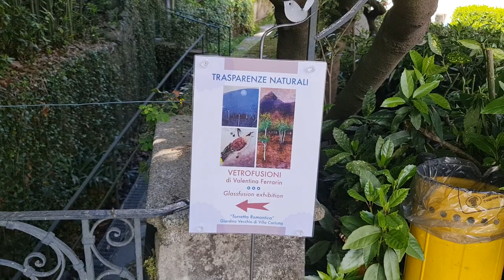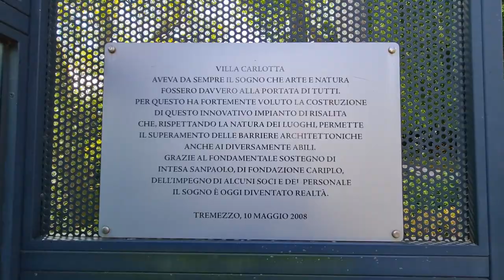2022 05 01 ore 14 37 41 Tremezzina 3 (Villa Carlotta)